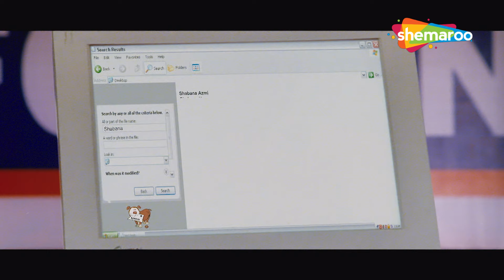4 इडियट्स सुपरहिट मराठीकॉमेडी - Non Stop Comedy Scenes - 4 Idiots - स्वप्निल, सिद्धार्थ भरत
Cast - Bharat Jadhav, Siddharth Jadhav, Swapnil Joshi, Vishakha Subhedar, Guru Anand, Vaibhav Mangle, Sharayu Jaywant.
Genre - Comedy
Director - Milind Arun Kavade
Producer - Guru Anand
Writer - Milind Arun Kavade
Music Director - Mayuresh Pai
Singers - N/A
Lyricist - Ajay Jhingran, Ashwini Shende, Prasad Kulkarni

Synopsis - In order to support their livelihood, four guys come up with an innovative idea, which promises to usher stability in their lives.

🔔 Stay updated!